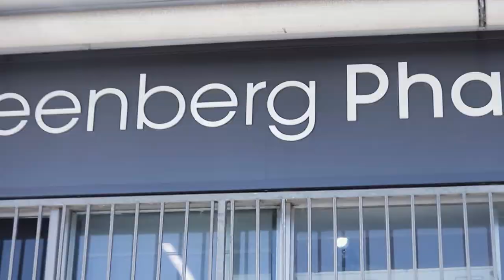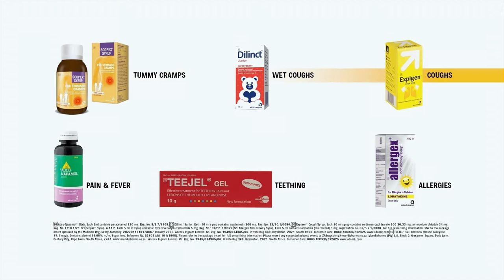Pharmacy of the week: Steenberg Pharmacy, Cape Town (SOB)